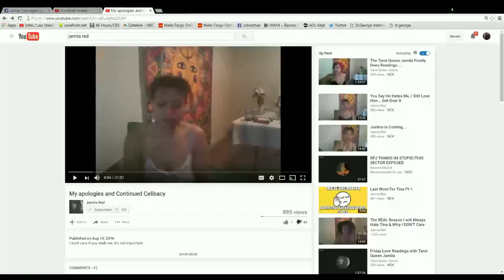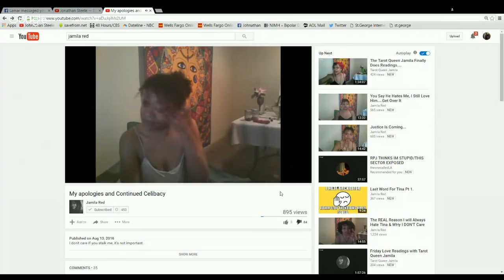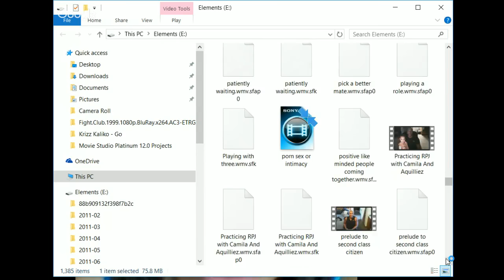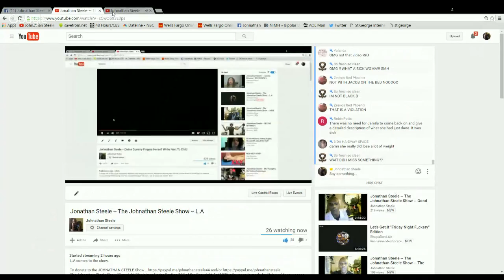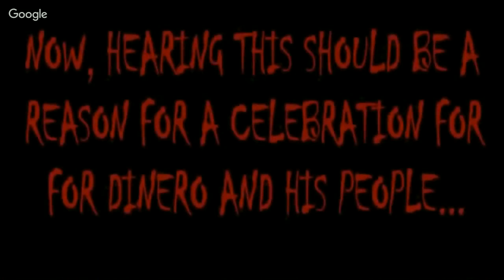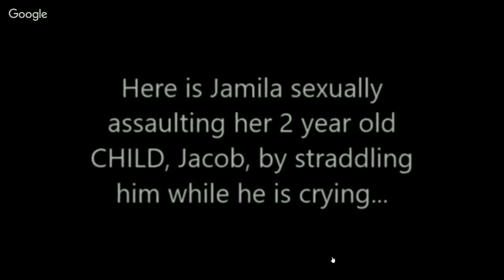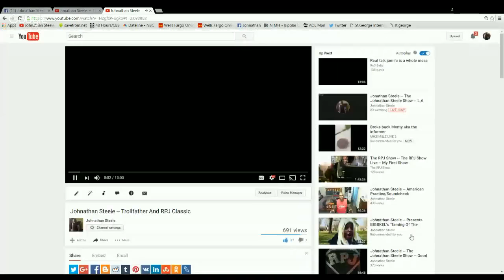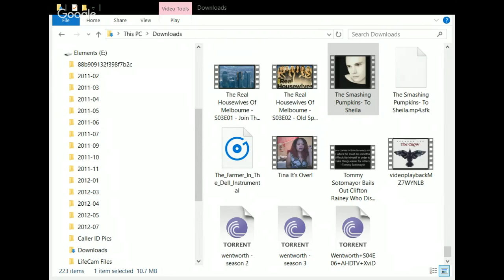Jonathan Steele -- The Johnathan Steele Show -- L.A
L.A comes to the show.

The Johnathan Steele Show "Copyright Disclaimer Under Section 107 of the Copyright Act 1976, allowance is made for "fair use" for purposes such as criticism, comment, news reporting, teaching, scholarship, and research.
The Johnathan Steele Show
The Johnathan Steele Show *Please don't go out of your way to "witchhunt" anyone that I have talked about in these videos. This channel's purpose is to entertain people and not to spread hate to anyone else's channels. I have no ill will towards anyone I make videos about.*